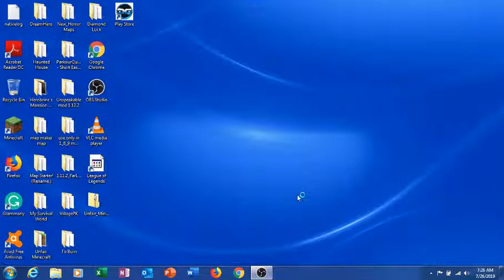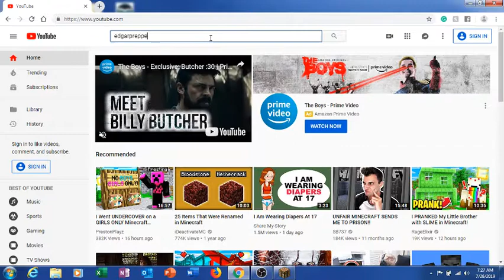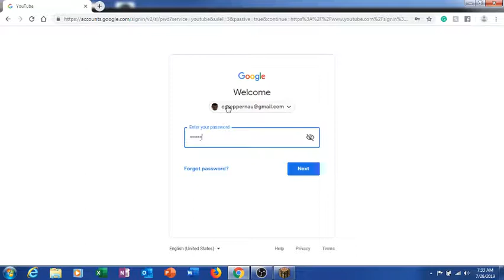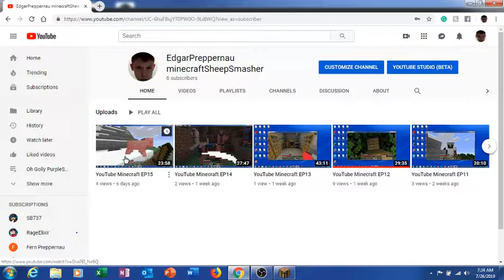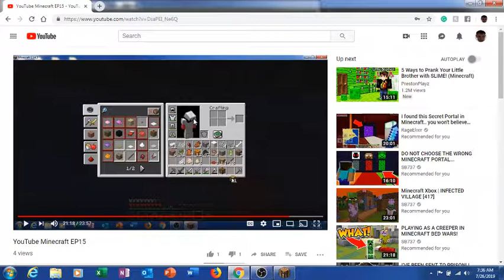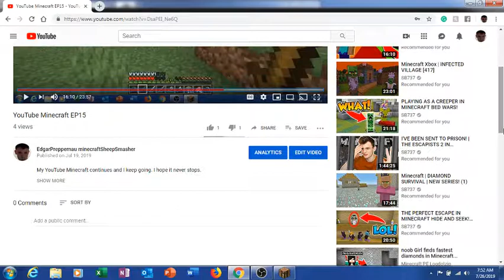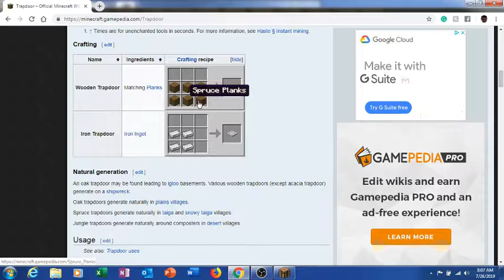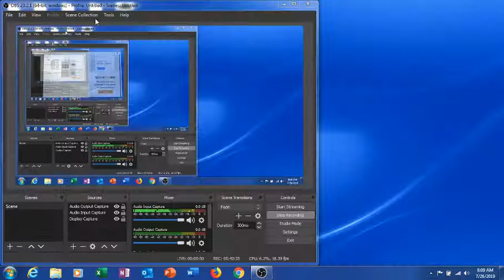YouTube Minecraft EP16 STILL LOST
I'm still lost in my YouTube Let's Play world. I've decided to build a new house. 2nd base.